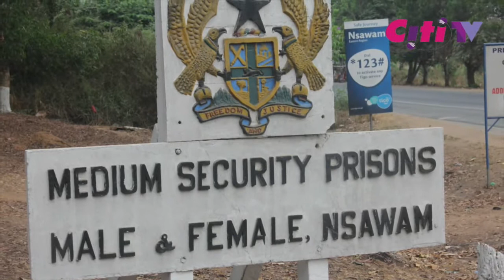Water shortage at Nsawam prisons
The inmates at the Nsawam prisons are speaking out. The acute water shortage that hit the Eastern Region of Ghana is having an adverse effect on them. Pearl Akanya Ofori instigates for CitiTV.